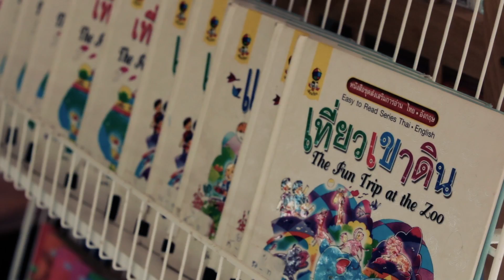บันทึกไทยเบฟ - โครงการเล่มนี้ให้น้อง ปี 2 ความสุขของผู้รับ